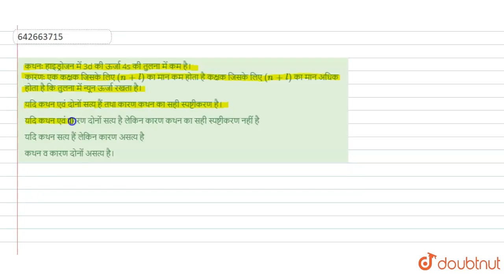कथनः हाइड्रोजन में 3d की ऊर्जा 4s की तुलना में कम है। कारणः एक कक्षक जिसके लिए (n+l) का मान कम ह...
कथनः हाइड्रोजन में 3d की ऊर्जा 4s की तुलना में कम है। कारणः एक कक्षक जिसके लिए (n+l) का मान कम होता है कक्षक जिसके लिए (n+l) का मान अधिक होता है कि तुलना में न्यून ऊर्जा रखता है।
Class: 12
Subject: CHEMISTRY
Chapter: परमाणु संरचना
Board:IIT JEE

👉 Have Any Query? Ask Us.